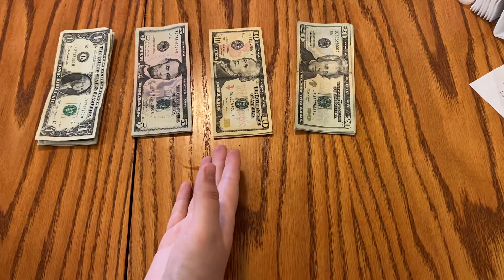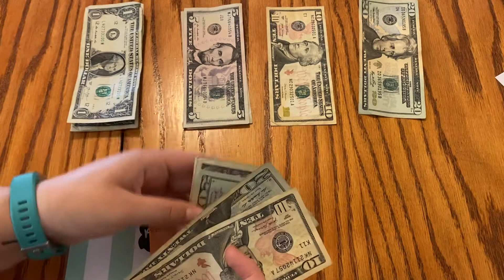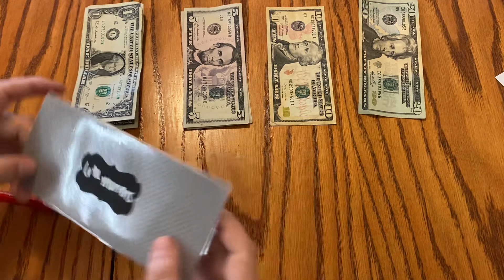Cash Envelope Stuffing | Sinking Funds | Side Hustle $114